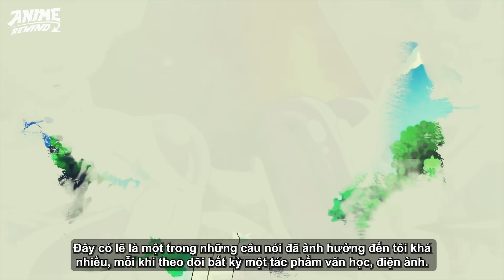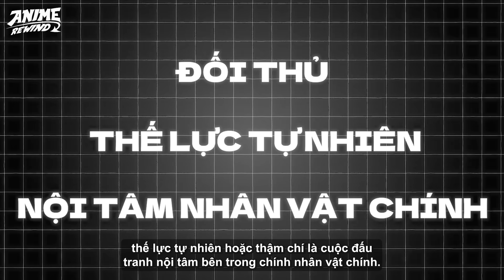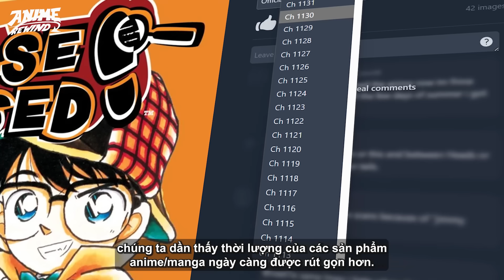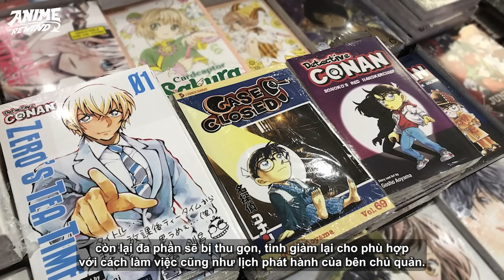TẠI SAO PHẢN DIỆN TRONG MANGA ANIME NGÀY CÀNG TỆ? | WIBU HÓA